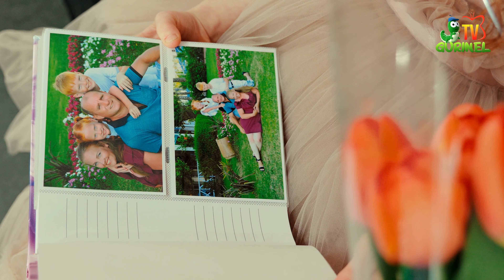Elena Javelea & Paula Puiu - Tata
Conducător artistic Angela Cațăr
Muz./text: E. Javelea